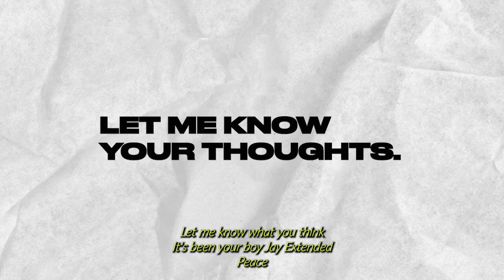Danielle Carter Signs For Brighton & Hove Albion!!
In this video, I will be talking about Ex Arsenal Player Danielle Carter joining Brighton & Hove Albion.